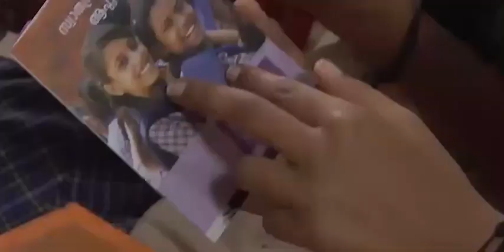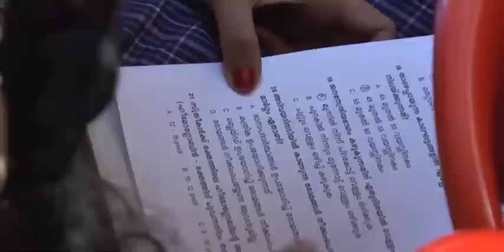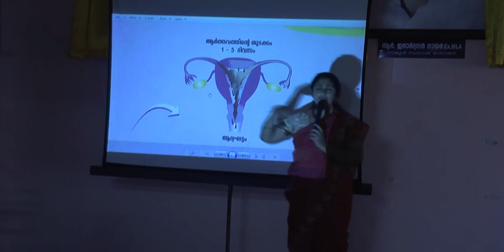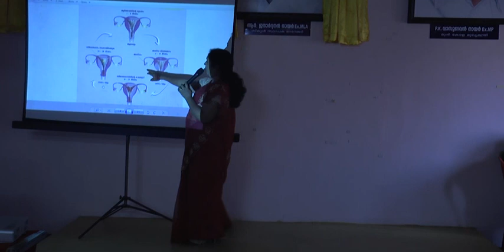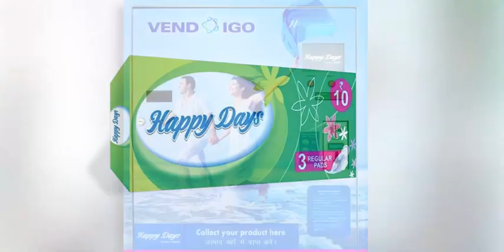Menstrual Hygiene Awareness Program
HLL Lifecare Ltd.